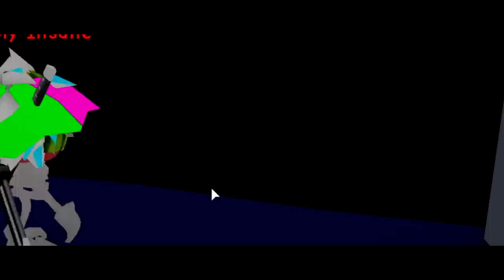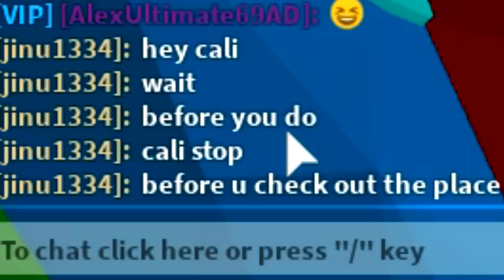NOOB IN DISGUISE *HATCHES* SECRET RAINBOW DOGCAT PET IN ROBLOX BUBBLEGUM SIMULATOR!! [UPDATE 28]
--Credits--

Music & Sounds:
Epidemic Sounds